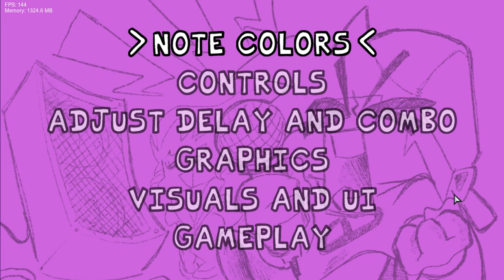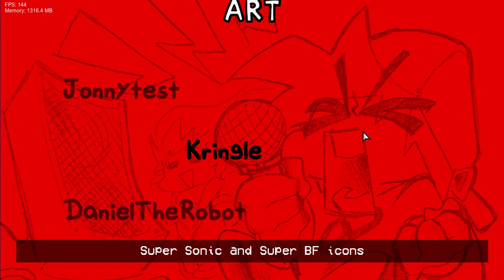Friday Night Funkin: Crimson Eclipse - Sonic.EXE DEMO | FULL SHOWCASE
Finally, a real challenge. Anyways, enjoy the video. Please go support They did such an awesome job on this.